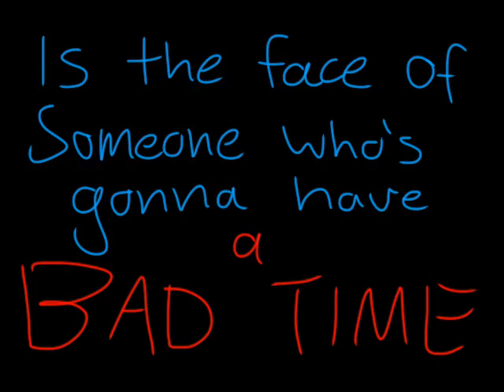Undertale sans fight (test animation)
This is the first animation I've ever done. It's undertale-- by Toby fox-- and its not very good despite all the effort I put into it...

Lol I never even finished it...